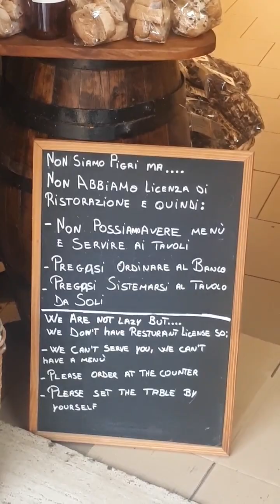🇮🇹Campeggio Kursaal in Passignano sul Trasimeno